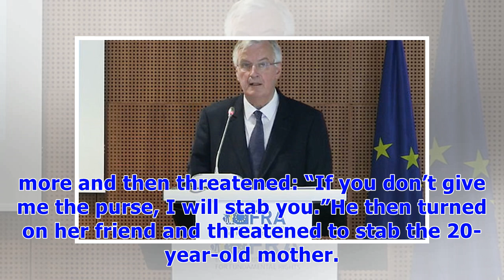༊A FEMALE kickboxer and her friend tackled a violent robber who pounced on them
N/AMs Turner told how she had been out in Paisley, Renfrewshire for her sister’s birthday last DecemberBut 18-year-old Jodie – a champion kickboxer at the age of just 12 – responded by shoving the thug and telling him to “f*** off”.Ms Hunter, meantime, kicked him between the legs – after remembering her mother’s advice of what to do if a person ever grabbed her. Fadian, 44, fled the scene but was later identified to police. Yesterday, at the High Court in Glasgow, he was convicted of attacking a...